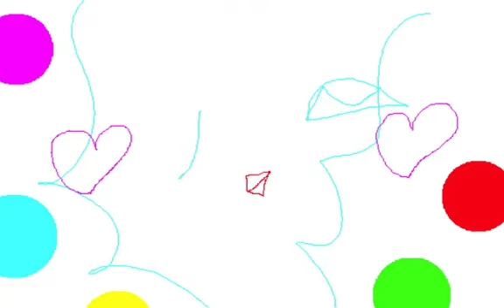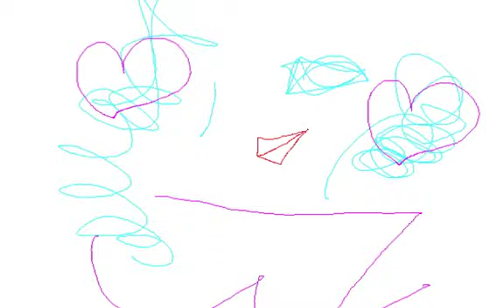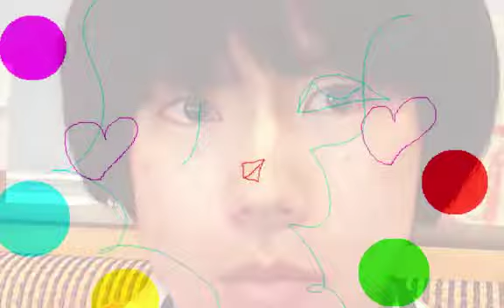RUBY ROCK/Graphic Design and Music and Movie By Yoshikazu Oshiro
RUBY ROCK MUSIC SOUND

Music/Composition/Performance/Arrange/Produce/Graphic/Design/Yoshikazu Oshiro
Painter/Graphic Designer/Musician/Poet/Photographer/Dancer/Critic/Multimedia Artist/Yoshikazu Oshiro